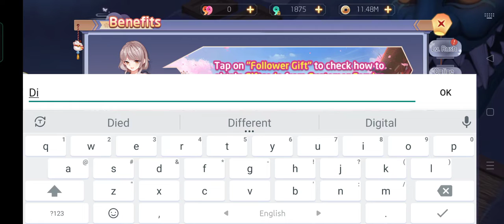Yokai Tamer New Redeem Code || Yokai Tamer New Gift Code September 2022 (Part - 3)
In this video, I will be showing you  ➤Yokai Tamer New Redeem Code ||  Yokai Tamer New Gift Code September 2022 (Part - 3)

►Reminder:  This code can be used only once.

►► Please Note:
        The code will expire in a few days.
        If this code does not work then this code has expired.
        Thanks.